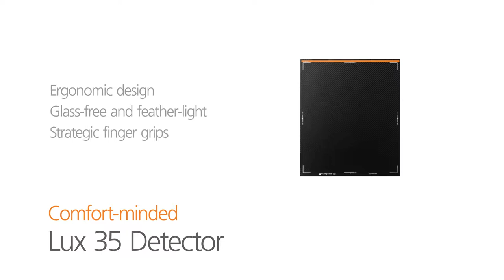Carestream’s Solutions for Streamlined Success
We know radiology departments are facing a variety of new and old challenges. That’s why we have always passionately committed ourselves to developing products that are impactful for not only your patients, but also your radiology staff! From easy-to-operate software to nimble and quiet mobile X-ray systems, our innovations help radiology departments maximize productivity.
"Rx only".